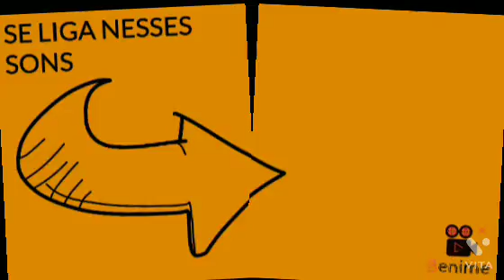PARA NÃO INSCRITOS